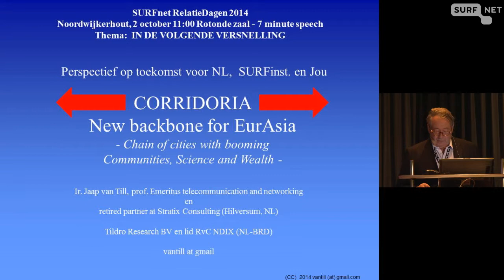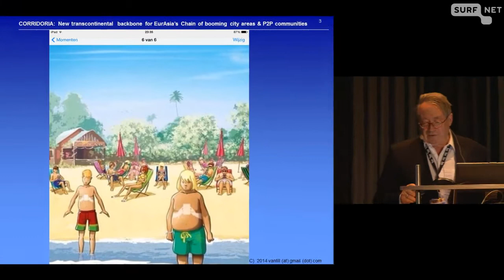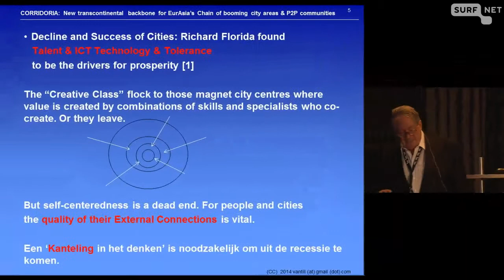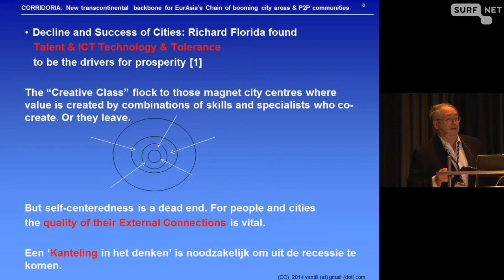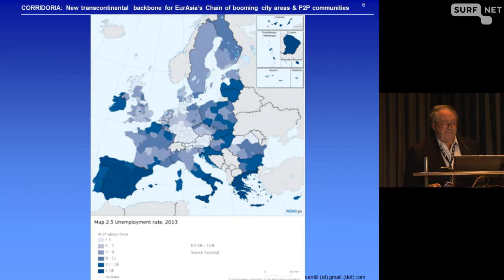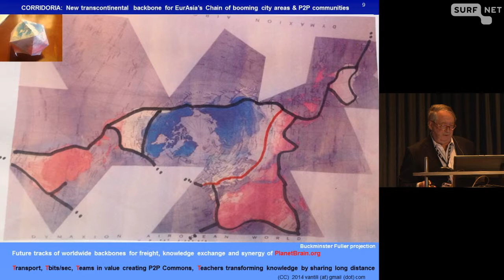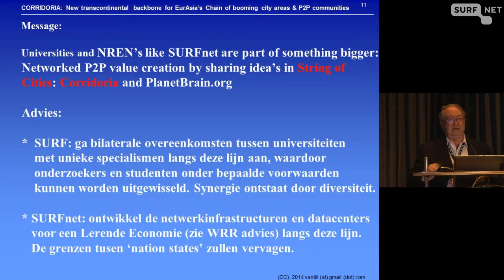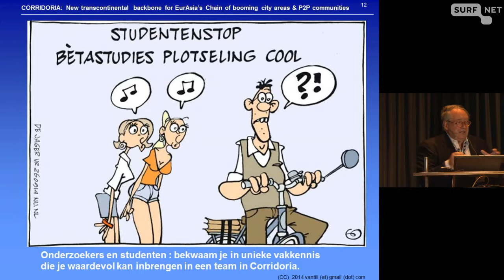Corridoria: new backbone for Europe - chain of city areas with booming science&wealth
Jaap van Till (Chief Scientist, Tildro Research)